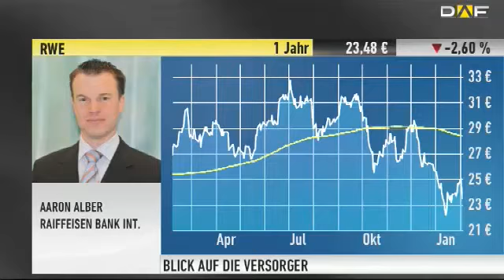Versorger unter Druck: "Für RWE und E.ON steht sehr viel auf dem Spiel"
Die Generalstaatsanwaltschaft des Europäischen Gerichtshof hat jüngst die Versorger unter Druck gebracht. Er hatte gesagt, dass die sogenannte Atomsteuer vereinbar ist mit EU-Recht. Daraufhin sind die Aktien von RWE und E.ON deutlich unter Druck geraten.